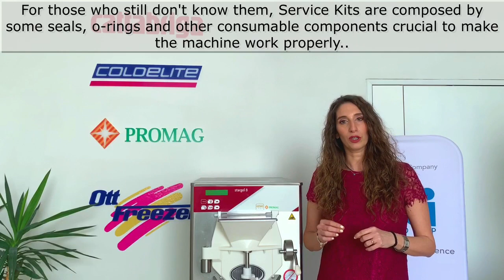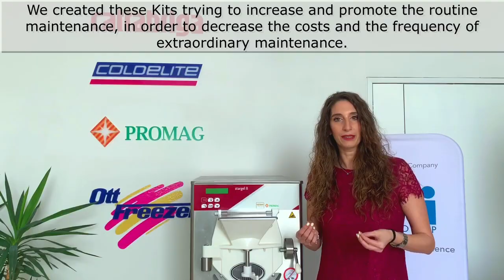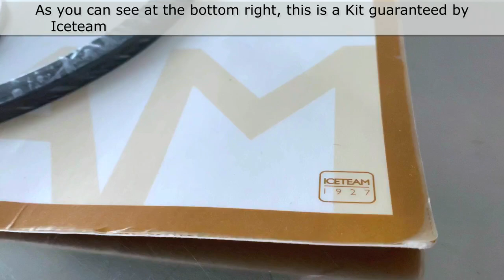Icecream machine's Service Kit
Gelato machines are the heart of a laboratory and we must take care of them like if they were our babies!

If we do it properly, their life will be long and productive, and they will never betray us!

But how can we do it?

Today Maddalena will show you an interesting product that will help!